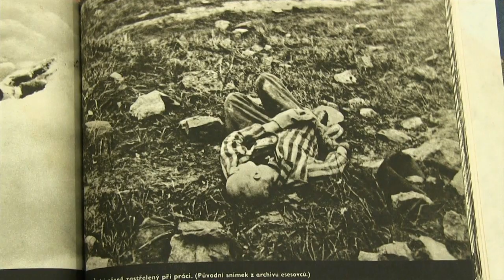Advancing social justice at Concordia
Concordia has a long history of research and scholarship in social justice and human rights. In this video by Jonah Aspler, a graduate of the Department of Journalism, Concordia’s human rights and social justice experts discuss how their projects aim to improve social justice.

Support social justice and human rights research at Concordia.

Music featured in this video is by Jonah Aspler. Select pictures courtesy of IRIN, the humanitarian news and analysis service of the United Nations Office for the Coordination of Humanitarian Affairs.

Related links